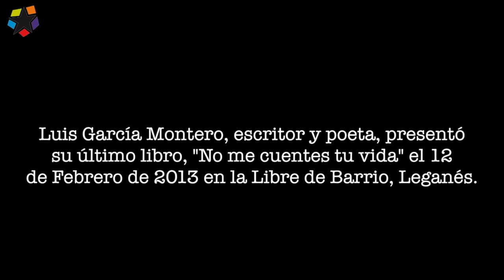Conversaciones- Luis García Montero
Entrevista en "La Libre de Barrio" a LUIS GARCIA MONTERO